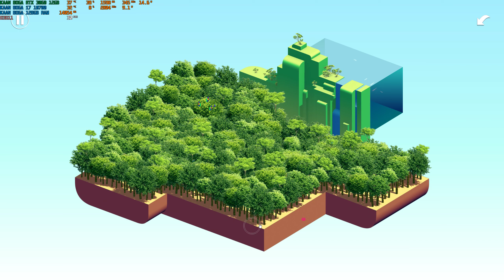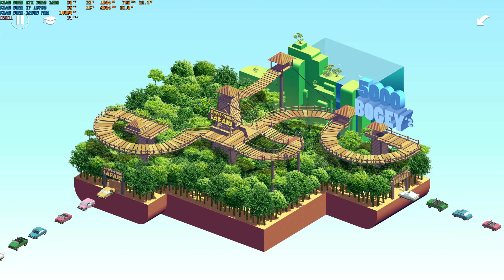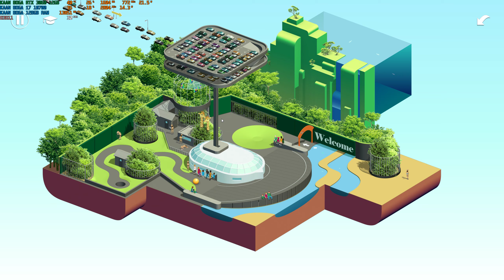Wonderputt Forever Gameplay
A world of wonder awaits in Wonderputt Forever, an adventurous mini-golf game with unique evolving levels and three different gameplay modes to explore in this follow-up to the critically acclaimed Wonderputt.

Look back on the past and witness the world-shaping effects of human ambition and development as the ages of humankind pass from undeveloped jungle to futuristic sky cities as you putt your way to the top for a high score. Earn achievements, discover collectibles, and unlock rewards for even more gameplay.
AN UN-FORE-GETTABLE GAME

Experience a nostalgia trip to places you’ve never been before, exploring the main story of the ages of humankind through hypnotic transformations and eye-catching art. Plan your shots carefully and sink the ball in a mini-golf game with hundreds of unique levels.
PAR FOR THE COURSE

Natural habitats contort into underwater parks, wildlife stacks into animal towers, mushroom clouds become cloud cities with gift shop mazes, and twisting black holes curve in space. 54 environments tell the stories of each human age of development.
FROM BOGEY TO BIRDIE

Sit back and curl up with three different game modes for a variety of puzzles to explore. Par Mode is the main attraction, refine your par performance to claim your spot on the leaderboards as the story unfolds. Unlock Relic Mode to journey through the main courses again with a new goal in mind: recovering DNA to bring life back to the island. Then keep the fun going with hundreds of geometric-themed holes in the Geometry Trips mode.

My game videos included all cutscenes movie edition, all boss fights, side missions, upgrades, outfits / costumes, all characters, tips and tricks, best moments, final boss and true ending, secret ending.